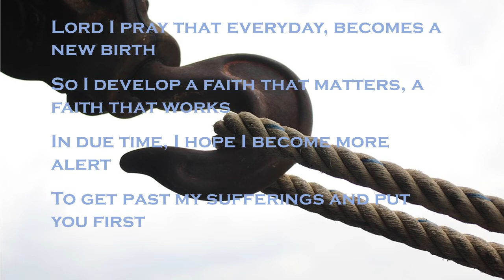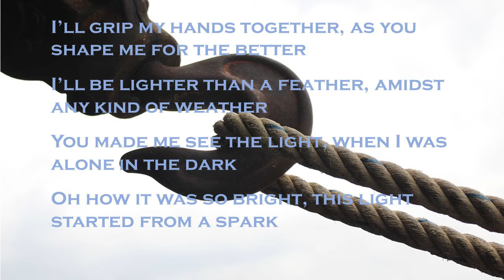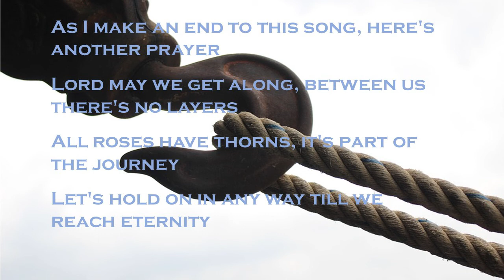5. Dawit Baek - Hold On (Remix) (On God)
This is the remix of my song "Hold On" from my album "New Beginning". This song takes on the subject matter in a Christian perspective in that we must "Hold On" to the Lord during times of trouble and distress. He will provide the light amidst darkness and streams in the desert. "Hold on, keep your faith and look to Him, hold on!"